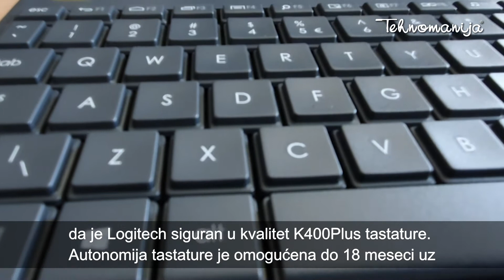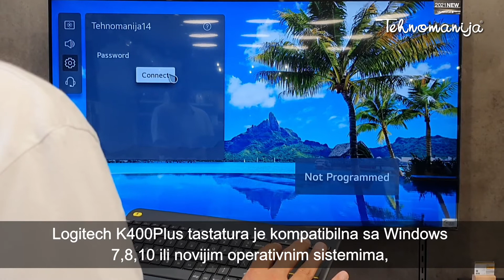Logitech K400 Plus - Saznajte šta to fali svakom smart TV-u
Glavne prednosti Logitech K400 Plus tastature:
Upravljajte računarom direktno sa kauča
Bežični domet do 10 metara
Udobnost upotrebe
Jednostavna i brza konfiguracija